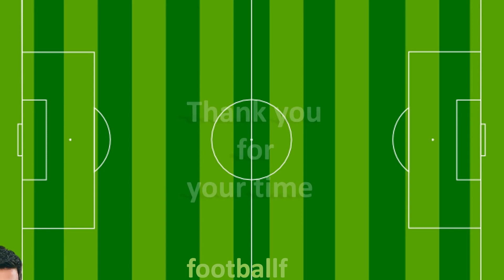football comparison: messi vs neymar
Welcome to our thrilling YouTube channel, where we bring you the ultimate football comparison content! In this exciting episode, we delve into the captivating world of Messi vs Neymar.

Join us as we explore the skills, styles, and achievements of two football superstars: Lionel Messi and Neymar Jr. These players have redefined the game with their exceptional talent, dazzling fans around the globe.

In this football comparison series, we analyze the unique playing styles of Messi and Neymar, examining their dribbling abilities, creativity, and goal-scoring prowess. Witness the brilliance of Messi as he effortlessly maneuvers through defenders, combining exquisite control, lightning-fast footwork, and unparalleled vision. Neymar, with his electrifying speed, mesmerizing tricks, and audacious flair, has captivated audiences with his sheer skill and showmanship.

Our expertly crafted football edits showcase the most breathtaking moments from Messi and Neymar's illustrious careers. Relive their stunning goals, jaw-dropping assists, and incredible skills that have left fans in awe. From their exploits in domestic leagues to their performances on the international stage, we bring you the highlights that define their greatness.

Join our passionate footballfam community as we engage in lively discussions, sharing opinions and predictions on the Messi vs Neymar comparison. Connect with fellow fans who share your love for the game and be a part of the thrilling football conversation.

Stay up to date with the latest highlights, news, and football stats related to Messi, Neymar, and the world of football. Our comprehensive coverage ensures you won't miss a single moment of their incredible journeys.

Don't miss out on this clash of football titans as we unravel the similarities and differences between these phenomenal players!